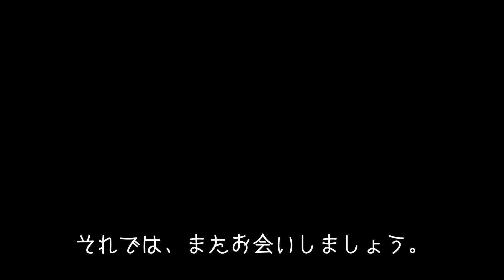【DIY】コールマンのツーバーナーに合わせてキッチンテーブルを作りました。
2022年8月2日にオープンしました！！

手作りのドッグラン付きキャンプ場をオープンしました。
これから色々なプランがあるのでDIY動画も配信できればと思っております。
こちらのキャンプ場は1組限定になります。
別荘地の為ご近所様もいらっしゃるので自然を楽しみながらワンコ（ニャンコもOK）達とのんびりくつろげる空間を作れるようにしていきたいと思います。